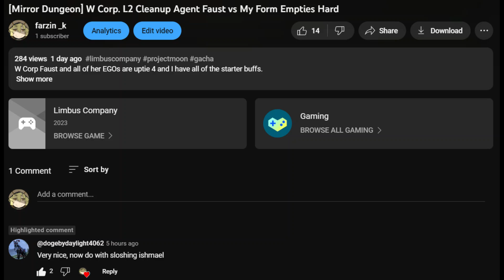[Mirror Dungeon] Lobotomy E.G.O::Sloshing Ishmael vs My Form Empties Hard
I GAVEUP DOING CHALLENGES

video description:

Using AOE EGO is kinda cheating specially with "Rusty Commemorative Coin" and "Grey Coat" even if you ignore "Late-bloomer's Tattoo" which makes you even more tanky on top of having all of the starter buffs so if you dont accept this as a fair solo (how tf is 1v4 fair anyway?) for this reason I can't argue with you.

00:00 Intro
00:42 Fight